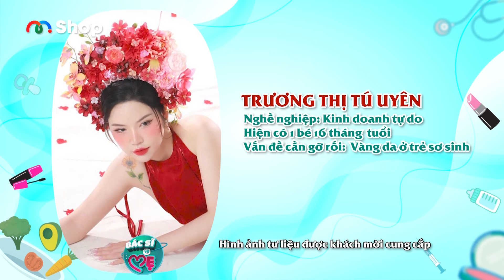Bác Sĩ Và Mẹ #10 | Trẻ vàng da tưởng không nguy nhưng nguy không tưởng ít ai biết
🎬 Bác Sĩ Và Mẹ là một chương trình thực tế về y tế sức khỏe - đời sống gia đình, không chỉ tập trung về y tế sức khỏe mà còn tập trung về đời sống. Giải tỏa các góc nhìn về cuộc sống dưới góc nhìn từ các chuyên gia và những bà mẹ trong gia đình. Là những câu chuyện từ chính những người bác sĩ, và những hy sinh thầm lặng của họ

Vàng da không phải diễn ra trên mọi trẻ em, nhiều bà mẹ tưởng con vàng da là bình thường cho đến khi chẩn đoán bệnh lí và được tìm hiểu thêm các tác hại của vàng da có thể ảnh hưởng đến sinh lý thần kinh khi trẻ lớn lên, vậy nên sau 24 giờ đầu là thời khắc quan trọng để theo dõi chuyển biến cùng những thay đổi vàng da ở trẻ.

📍 Bác Sĩ Và Mẹ phát sóng vào lúc 21H15 Thứ Ba hàng tuần trên HTV9 và phát lại lúc 18H00 Thứ Tư hàng tuần trên kênh youtube MCVMedia

BSVM_010